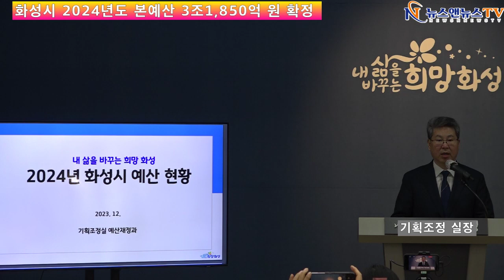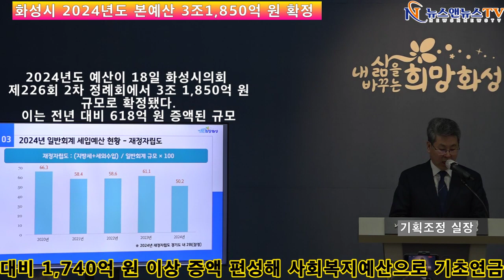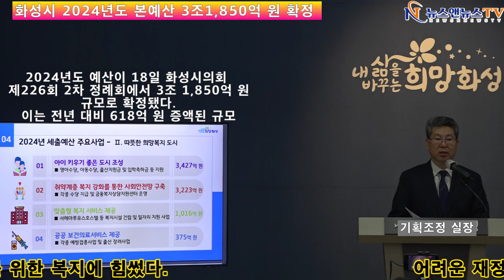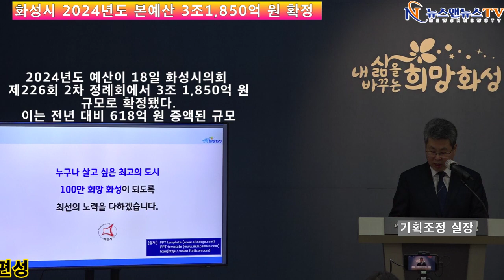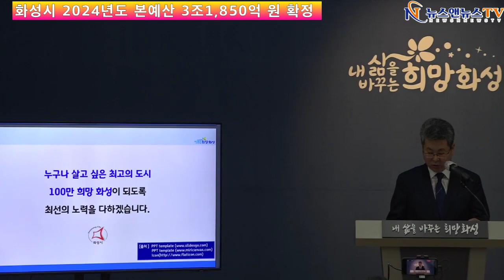화성시 2024년도 본예산 3조1,850억 원 확정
[양해용 기자]=화성시(시장 정명근) 2024년도 예산이 18일 화성시의회 제226회 2차 정례회에서 3조 1,850억 원 규모로 확정됐다. 이는 전년 대비 618억 원 증액된 규모이다.